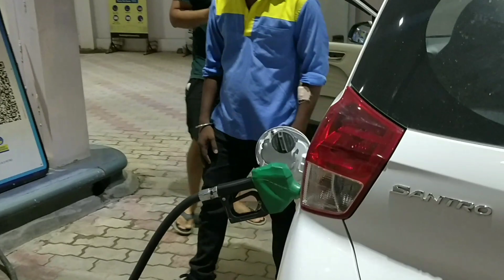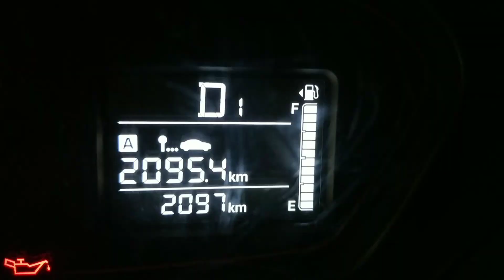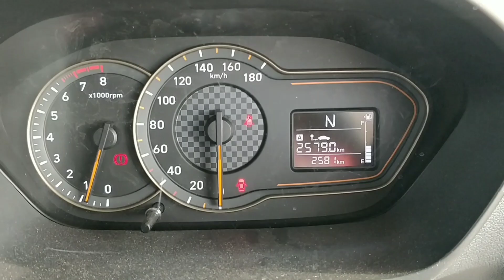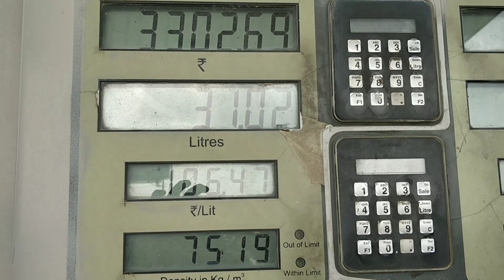Hyundai Santro Sportz Amt Petrol Mileage Test | Automatic Variant | 2021 | Bs6 | In Hindi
In this video, we did the mileage test of Hyundai Santro Sportz amt model 2021. The car was an automatic model and petrol variant. We fully filled it's fuel tank in Rohtak (haryana) and then drove it around 500 kms towards Dahod (Gujarat). In between around 500 kms, we again refuelled it fully to check how much litres petrol comes in it to get the correct mileage of it. This is how we got the Mileage of Hyundai Santro. The result was really amazing and unexpected. To know the result, please do watch the complete video.

OUR TEAM :

Anchor                       :-   HARSH CHAUDHARY
Cameramen            :-   SARANSH
Video Editor             :-  DEVPRATAP
Financer                    :-   YUVRAJ BHAI
Content Director   :-   TEJASWINI
Channel Manager :-   AARTI

My gadgets:-

My Car's Dash Cam  (70mai dash cam pro plus+ A500S)

70mai dash cam pro plus+ A500S dual channel

70mai smart dash cam 1s, 1080p full hd

70mai A800S dual vision true 4k dash cam

70mai M300 dash cam 1296p full hd+ (black)

70mai M300 dash cam 1296p full hd+ (navy)